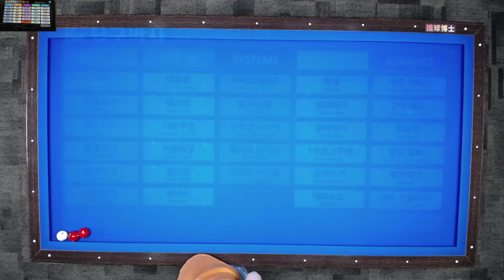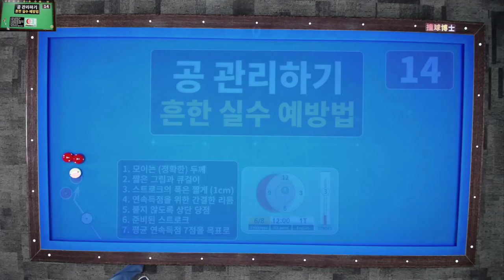당구(4구) 라이브 공 관리하기 연습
4월 27일 라이브 내용을 정리한 영상입니다.